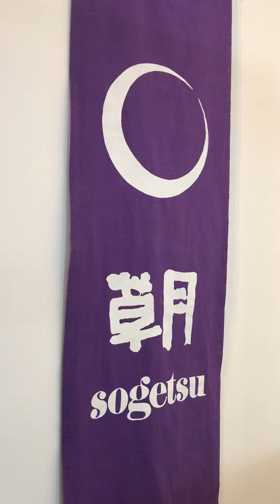Shogetsu Flower Arrangement Exhibit at JACCC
There was a beautiful exhibit of large flower arrangements at the Japanese American Culture and Community Center.  The show is called Shogetsu, and everything was amazing.